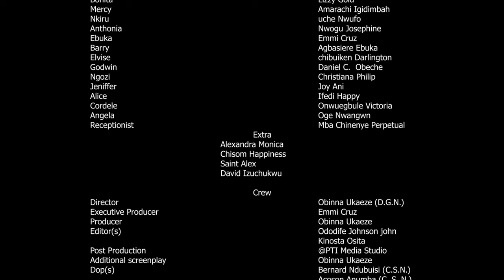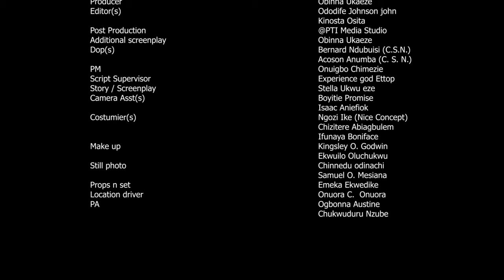She Never Knew D OLD Woman She's Taking Care Of Is Just Pretending 2 Be Sick 2 Test Her/AfricanMovie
In this Nigerian movie, Starring: Ngozi Ezeonu, Stephen Odimgbe, Stella Okwueze, Lizzy Gold and other Nollywood actors.